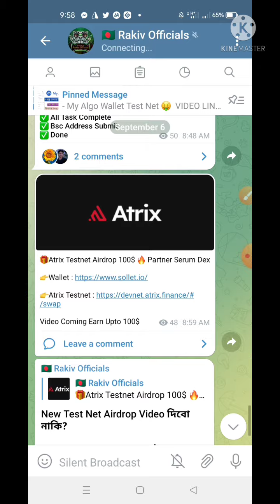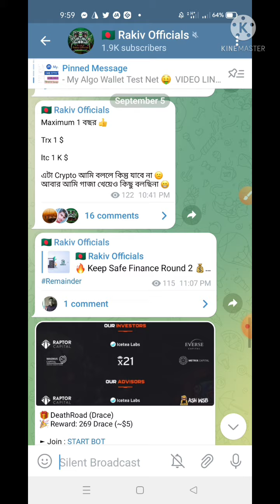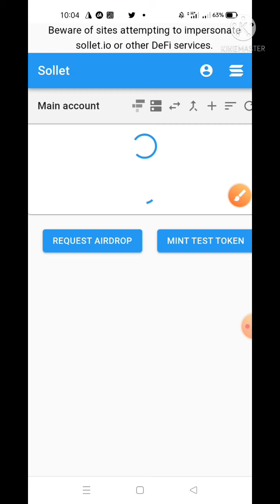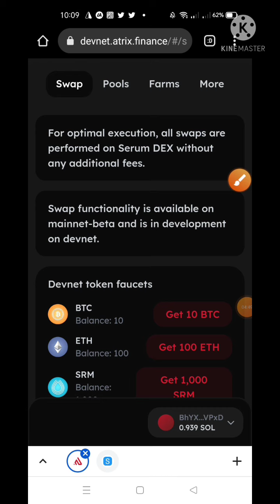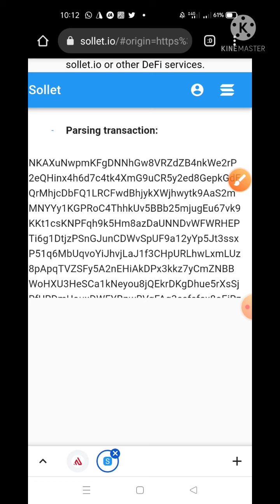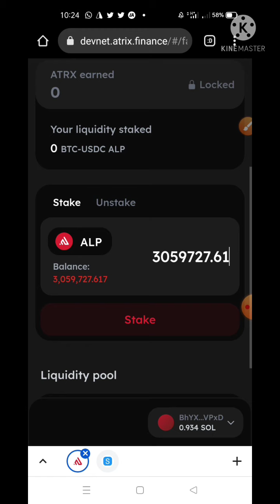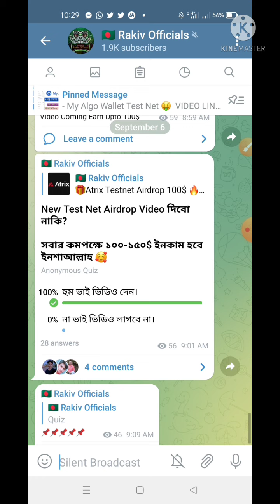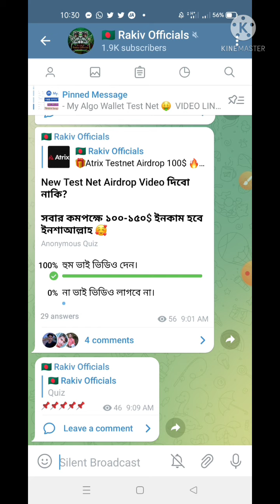Atrix New Test Networt AirdropUpto Free 100-150$। সবাই ১০০-১৫০$ ইনকাম হবে ইনশাআল্লাহ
Instent 150$ 🤑Atrix  Testnet Offer | New Airdrop Instent Withdraw

সকল আপডেট পেতে আমাদের টেলিগ্রাম চেনেলটা তে জয়েন হয়ে জান

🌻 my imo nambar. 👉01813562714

🌻 my Whats App nambar. 👉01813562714